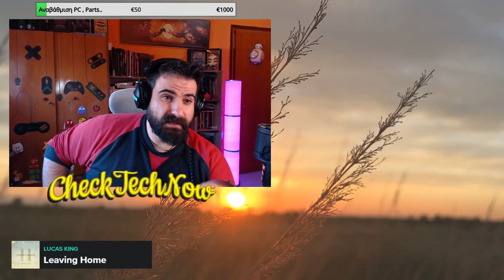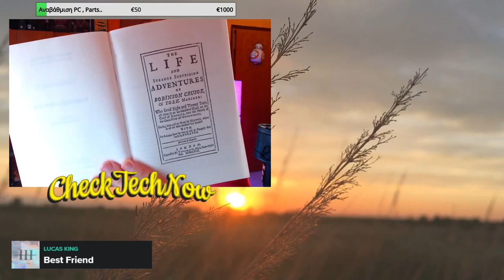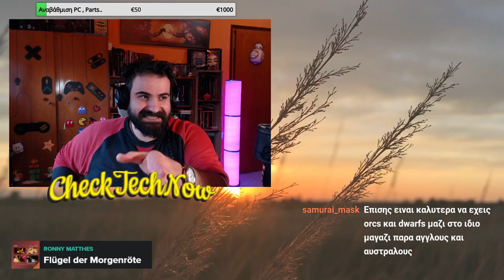Βιβλία, Καφές και Chat! Επ. 20 "Περιπέτεια¨